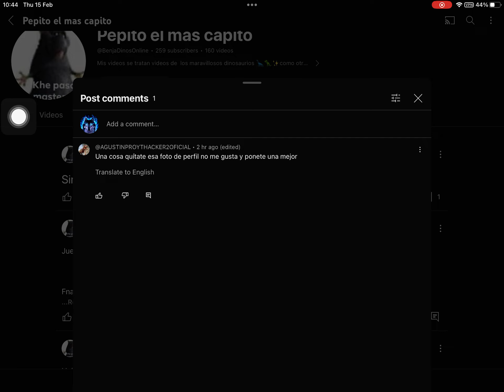Dinos online I'm Recording Nicky vs Xavier